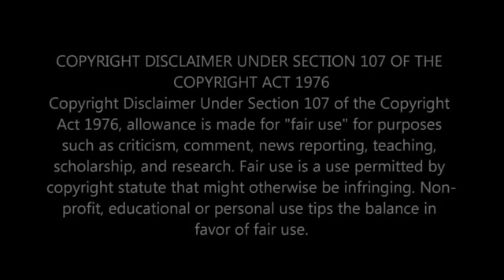Does Gentle Parenting Work?